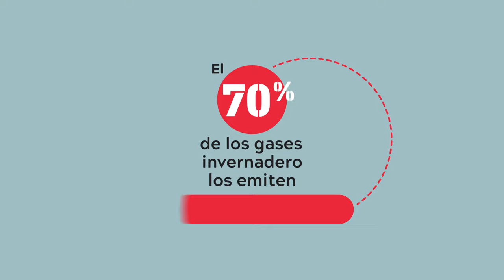Deshabitadas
¿Las migraciones climáticas no se deben solamente a los desastres naturales derivados del cambio climático? Empresas petroleras, mineras, hidroeléctricas… Se instalan en los territorios del sur para acumular bienes naturales, producir más barato y tener más beneficios. Talan los bosques, contaminan las aguas, arrasan las tierras y terminan con los modos de vida de quienes allí habitan.

Son desplazamientos forzados, son personas deshabitadas.

Inscripción en el CONGRESO DESHABITADAS - Desplazamientos forzados, degradación ambiental y derechos humanos - 4 y 5 de octubre de 2022 - Bizkaia Aretoa, Bilbo